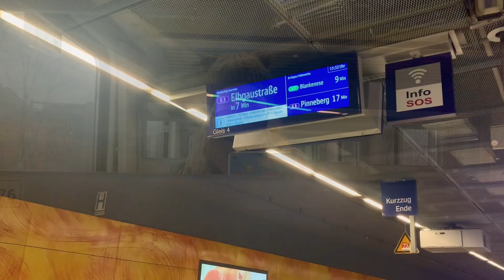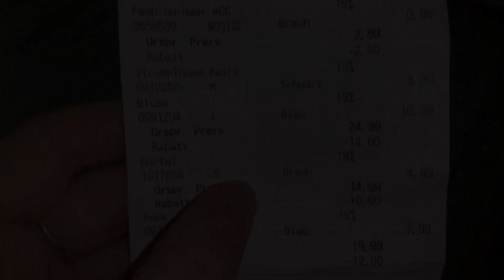EINE WOCHE IN HAMBURG - Travel Vlog - Food, Blankenese, sightseeing // Hermine Travel Diary